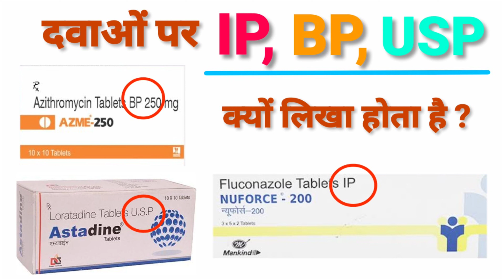दवाओं पर IP BP USP क्यों लिखा होता है | IP BP USP Full Form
दवाओं पर IP, BP, USP, क्यों लिखा होता है | Full Form Of IP, BP, USP

दवाओं पर IP क्यों लिखा जाता है
IP का क्या मतलब है
BP दवाओं पर क्यों लिखा जाता है
BP की full form क्या है
USP full फॉर्म

ip bp usp full form in हिंदी
medicine talk series
Pharmacopoeia
ip bp usp on मेडिसिन्स

हमारे You Tube Channel Medicine Analysis पर दावाओं की सामान्य जानकारी के लिए वीडियो अपलोड किए जाते हैं किसी भी वीडियो में खुद से दावा लेने के लिए सलाह नहीं दी  है किसी भी प्रकर की दवा खाने से पहले डॉक्टर से सलाह अवश्य ले .यदि कोई भी व्यक्ति वीडियो देख कर खुद से दावा लेता है तो वह स्वयं ही किसी भी प्रकर के नुक्सान के लिए जिम्मेदार होगा।